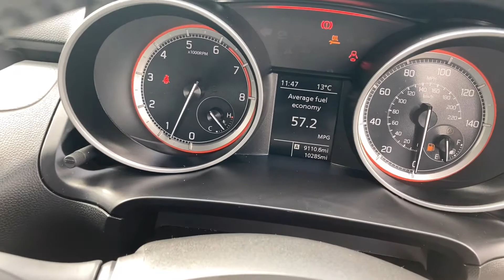Suzuki Swift 1.2 Dualjet MHEV SZ-L Euro 6 (s/s) 5dr - VU71LSO